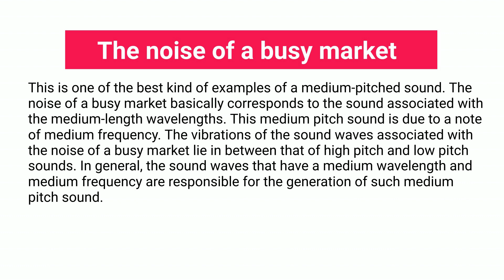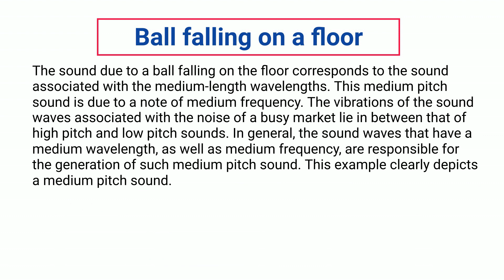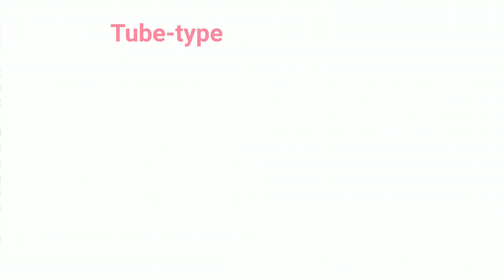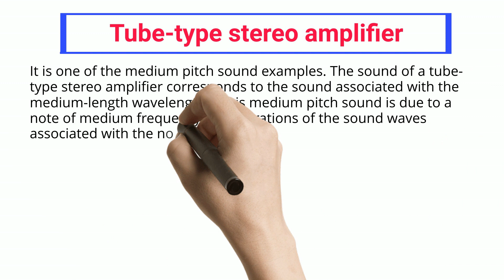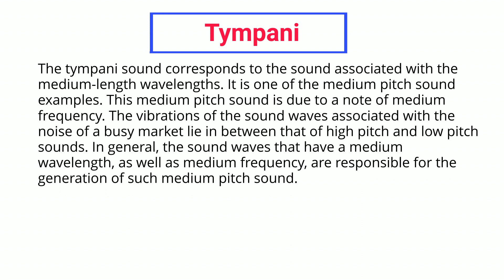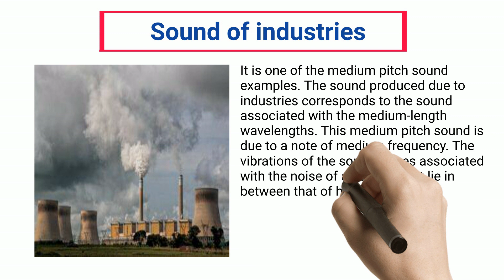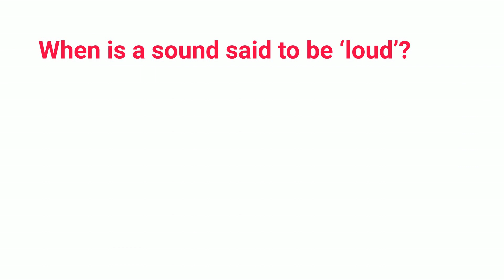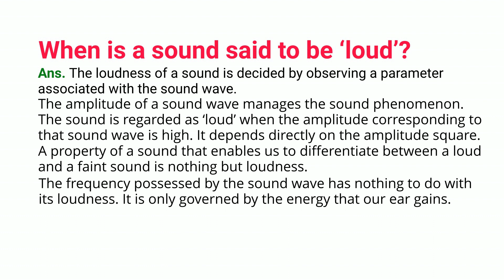9+ Medium Pitch Sound Examples: Detailed Explanations